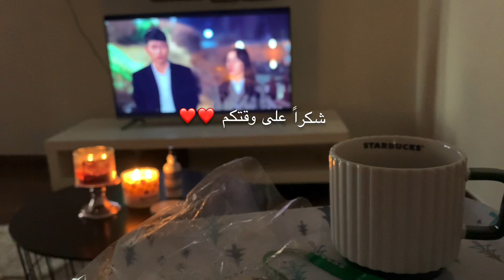روتيني الصباحي مع الدراسة عن بعد 2020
مواقع التواصل الاجتماعي الي اتواجد فيها
للدعم والإعلان في القناة